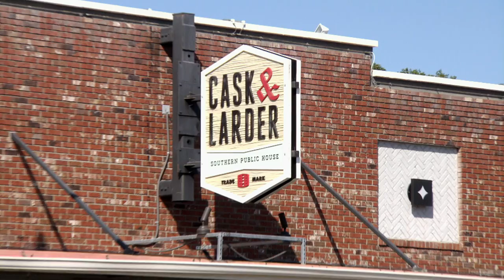Zombie House Flipping: Working as a Team | FYI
The team talks about why they chose to work together and why their partnership functions so well in this web exclusive from "Blood, Sweetbriar, and Tears."

Zombie House Flipping
Season 1
Episode 2
Blood, Sweetbriar and Tears

In Zombie House Flipping, millennial house flipper Justin Stamper and his team of renovators have found a solution to Florida's the abandoned, run-down homes. As the Robin Hoods of Real Estate in Orlando.